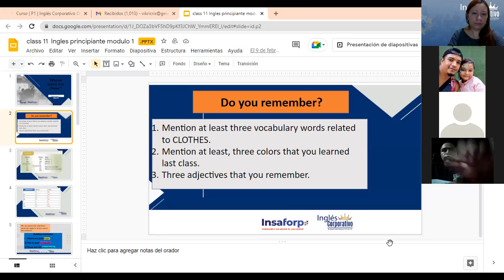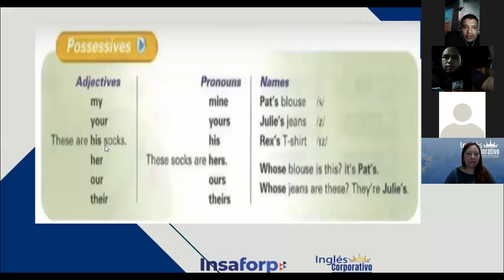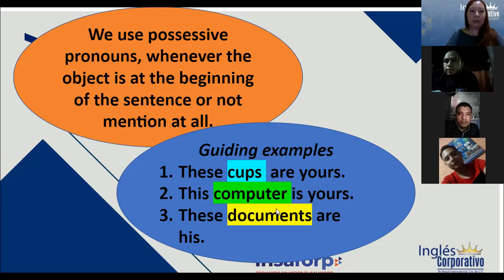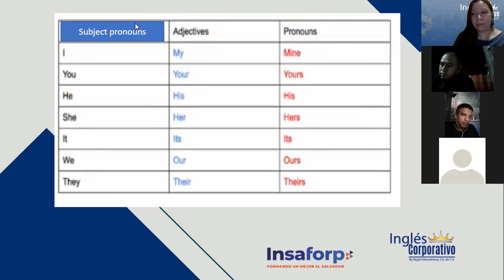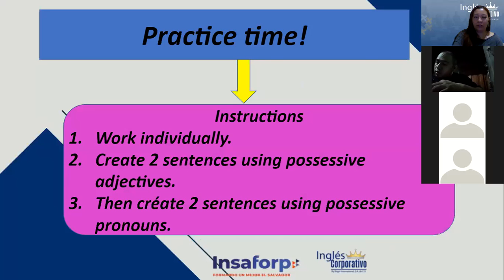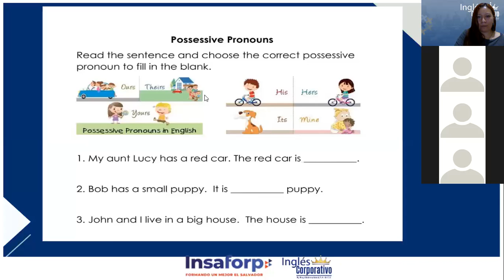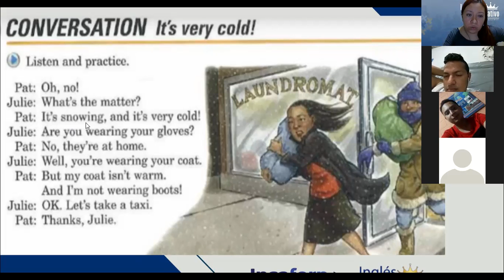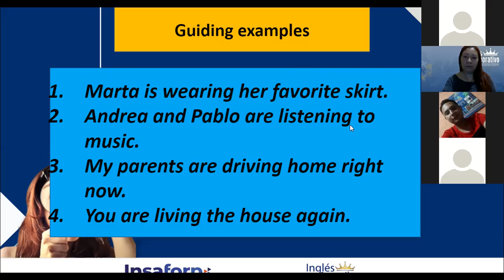Ingles Corporativo-PRESENT PROG. AFFIRMATIVE, Class#11 - Day 11